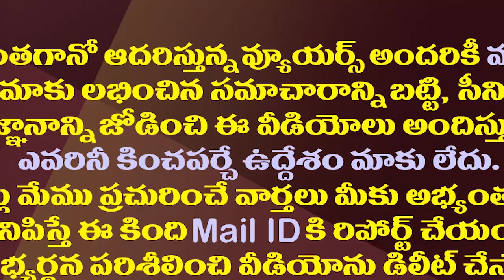లోకేష్ కాపీ కొట్టుడు..సొంత ఆలోచనలు రావా| Lokesh Is Following His Father But Not Going In A New Way